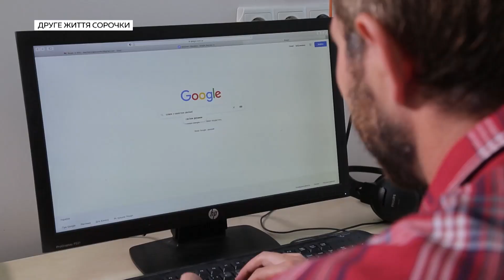Друге життя непотрібних речей: куди подіти старий одяг? | Ранок з Україною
Наш журналіст вже тиждень, як дає друге життя непотрібним речам, що валяються вдома! Цього разу він спробував розібратись - куди подіти старий одяг - наприклад, сорочку, яку
вже не відпереш.